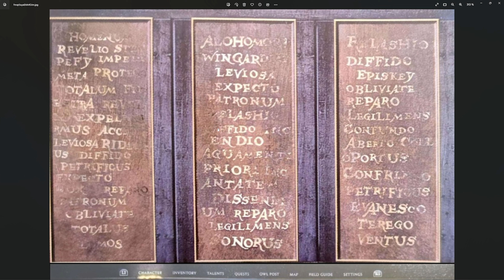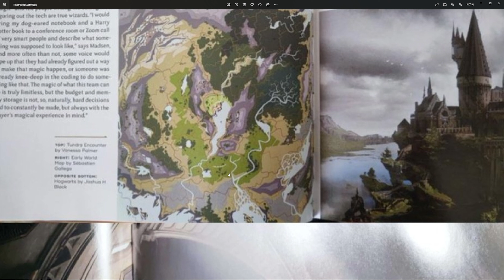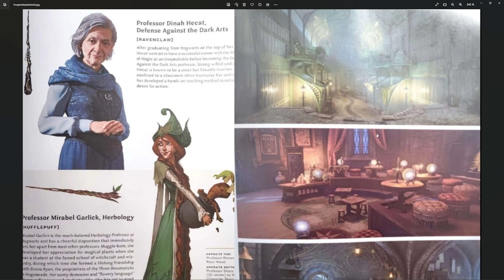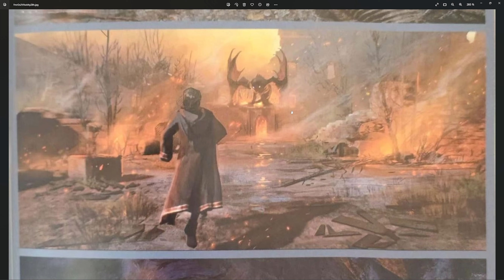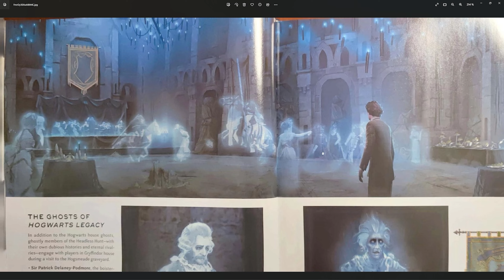KRASSE neue LEAKS von Hogwarts Legacy🥶😨 - Einblicke zu Perks, Maps und vieles mehr!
Moin Potterheads und Legacyfans, wir haben frische und neue Inhalte, welche aus dem Hogwarts Legacy Guide geleaked wurden.

Darunter ein wichtiges Thema: wie und auf welche Kleidungsstücke können wir Perks setzen, wie groß ist die Open World und wie sehen die Overlays aus. Das und vieles mehr seht ihr in dem Video

Lasst gerne etwas Liebe da, jede Interaktion hilft mir und meinem Kanal weiter und ist für euch komplett kostenlos.
00:00 Intro
00:59 Skins & Cosmetics
01:27 Charakter Overlay, Perks der Kleidung, Zauberstab, Besen etc.
04:24 Übersicht Zaubersprüche
04:45 Map Open World
05:32 Klassenräume & Map Hogsmeade/anderes Dorf
06:49 Events wie Weihnachten im Spiel
07:37 Grundriss Hogwarts &  Standorte Gemeinschaftsräume
08:48 Impressionen Kämpfe & Rätsel
10:02 Beschreibung Geister in Hogwarts Legacy
10:25 Zusammenfassung & offene Fragen
11:10 Outro
Ihr wollt keine Streams mehr verpassen und Hogwarts Legacy live ab dem 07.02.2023 verfolgen:

Als Gamer aus Hamburg habe ich seit Kindesalter Spaß an den verschiedensten Games und Storys. Insbesondere Scifi und Fantasy spielen dabei eine große Rolle.
Zur Zeit dreht sich auf meinem Kanal alles um 🧙‍♂️Hogwarts Legacy🧙‍♂️ Content. Bis zum Release werden wir Leaks & Co. durchgehen. Ab Release wird es dann Guides und Gameplay auf der PS5 zum Spiel geben.
Neben Hogwarts Legacy spiele ich diverse andere Games wie Warzone 2.0, Fall Guys und viele Singleplayer Spiele. Damit mein Kanal nachhaltig wachsen kann, bin ich auf euer ehrliches Feedback angewiesen. Sollte euch mein Content gefallen, könnt ihr mich gerne kostenlos mit einem Abo supporten🎉.